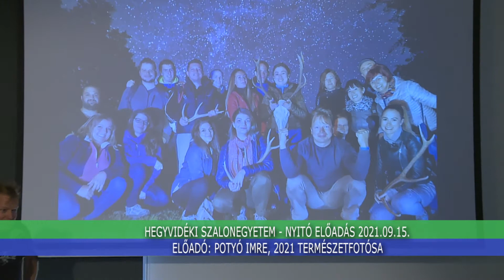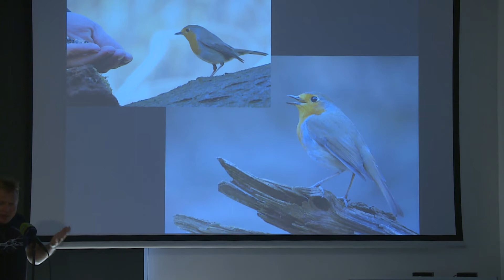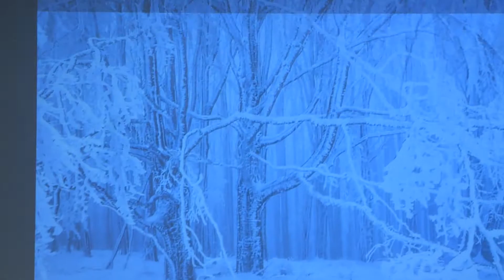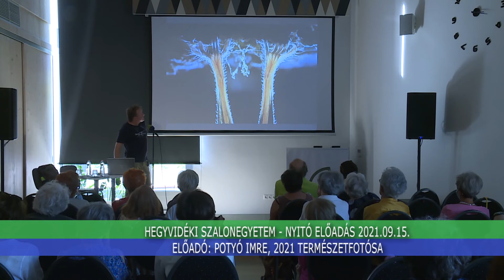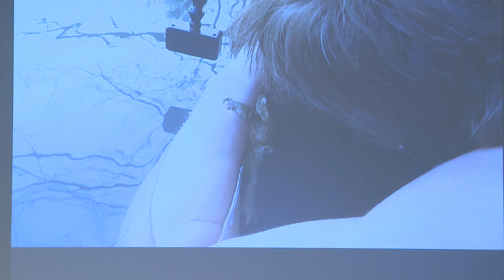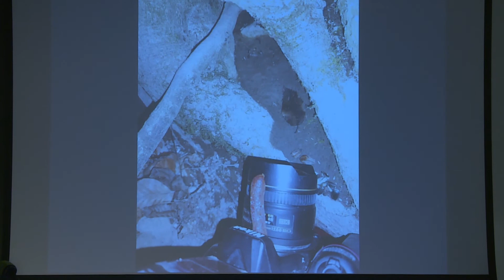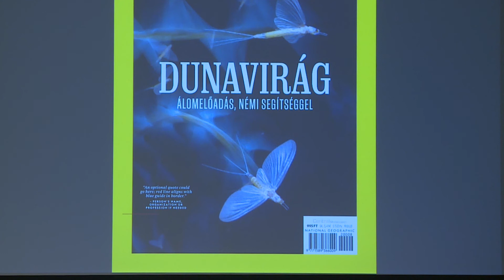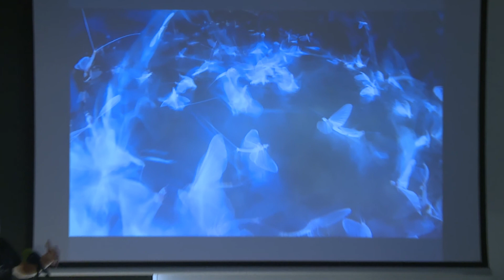Kommentár Nélkül - Hegyvidéki Szalonegyetem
Kommentár Nélkül - Hegyvidéki Szalonegyetem – Nyitó előadás
Előadó: Potyó Imre, 2021 természetfotósa